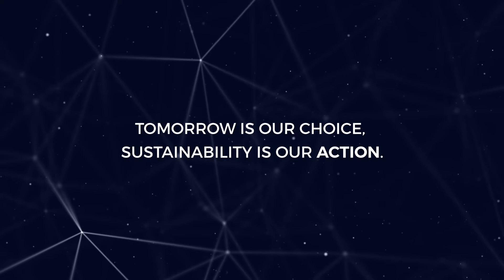Our Sustainable Future | Video for XGRC Software by DC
Digital Cloud and XGRC Software are a part of the conversation on and around sustainability. We collaborated with XGRC Software to present a video that comments on a sustainable future.